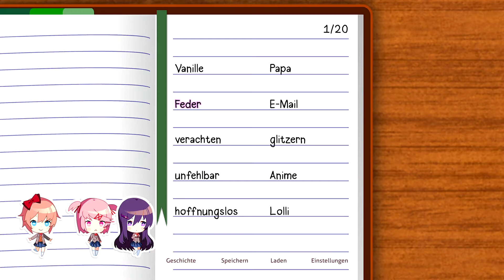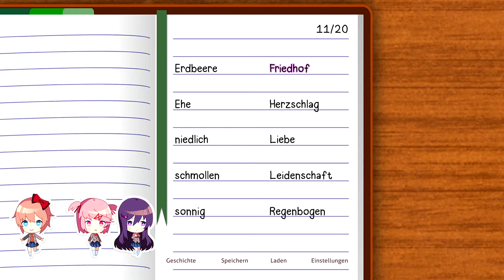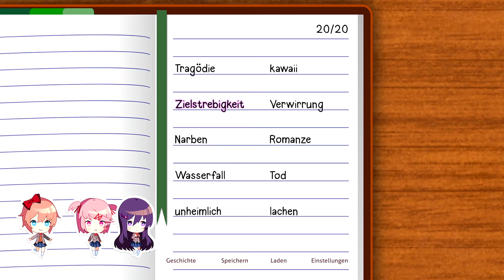DOKI DOKI LITERATURE CLUB PLUS ✒️ (#06) | Üben für's Festival ● Let's Play DDLC+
⚠️ trigger warnung: Spiel enthält verstörende Inhalte ⚠️

«Welcome to the club! Write poems for your crush and experience the terror of school romance in this critically-acclaimed psychological horror story.»

▬ Social Media ▬▬▬▬▬▬▬▬▬▬▬▬▬▬▬

Oh hallo! Nehmen Sie ruhig Platz. Darf ich Ihnen die Jacke abnehmen? Möchten Sie vielleicht etwas trinken?

Mein Name ist Ceddy und ich bin heute Ihr Gastgeber. Lehnen Sie sich zurück und genießen Sie eine gute Portion spannender Spiele voller Action und Abenteuer, entspannender Spiele mit ruhiger Atmosphäre und atemberaubenden Landschaften oder sonstiger Titel, die das Indie-Genre der Gamingszene so zu bieten hat - kombiniert mit sanfter Stimme und schlechtem Humor.

Viel Spaß mit hochwertigem Qualitätscontent der Extraklasse!